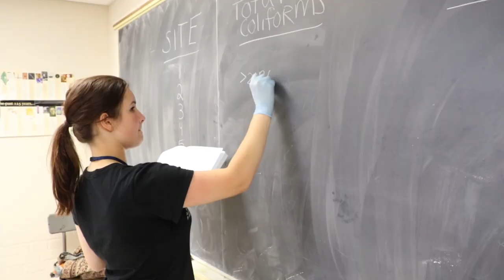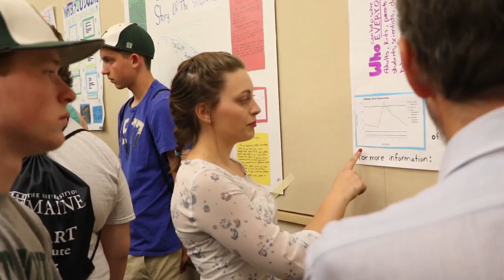University of Maine SMART Institute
Nearly 100 Maine high school students visited the University of Maine for three days to study new technologies in stormwater management and laboratory analysis at the SMART Institute, a program funded through the National Science Foundation. Students gathered at UMaine from June 23–26, 2015 to learn engineering problem-solving skills through STEM education, one of UMaine’s signature areas.